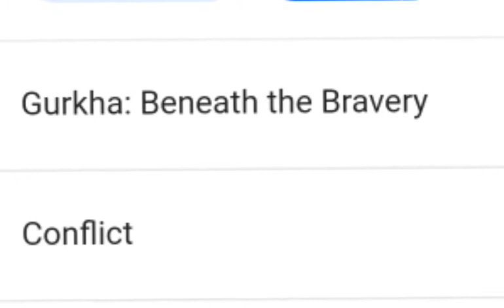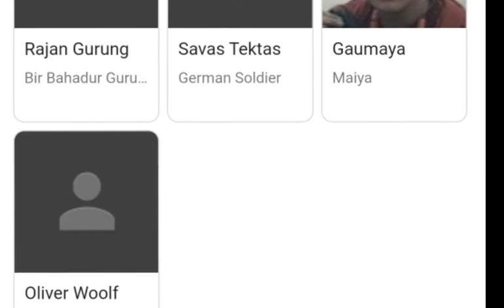Gurkha Beneath The Bravery Release || History of Kulbir Thapa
00:01 Gurkha beneath the bravery
01:02 Gurkha movies update
02:03 Gurkha beneath movies release date
03:06 history of Kulbir thapa
gorkha movies
kulbir thapa
nepali funny videos
nepal comedy videos
top nepali videos